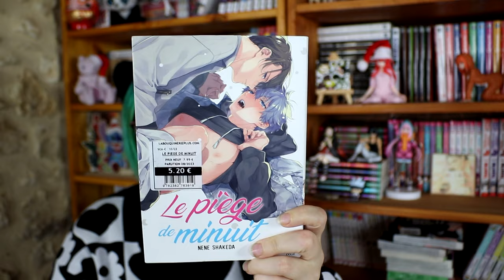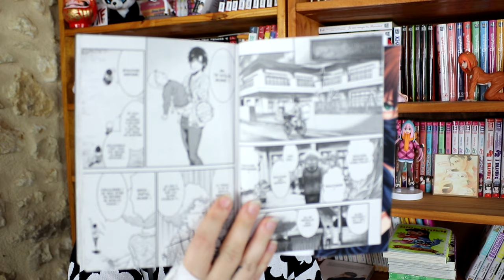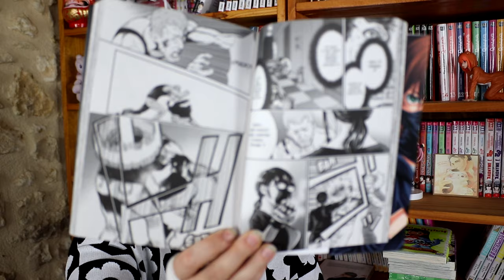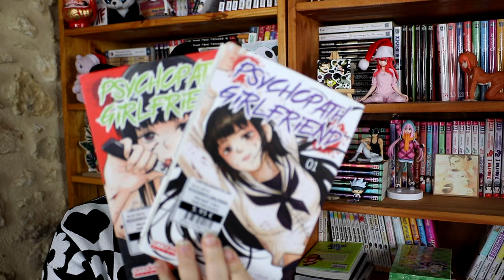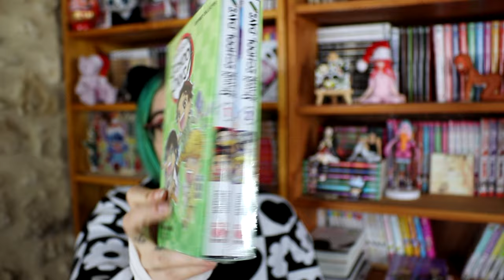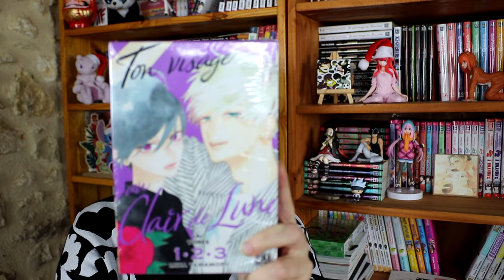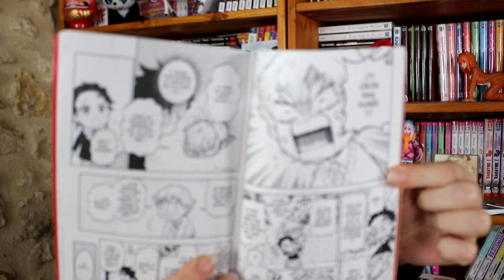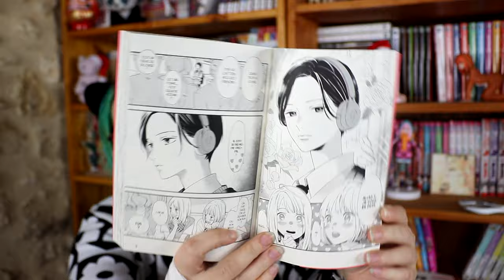achat manga Novembre 2023 - Big achat 1/2